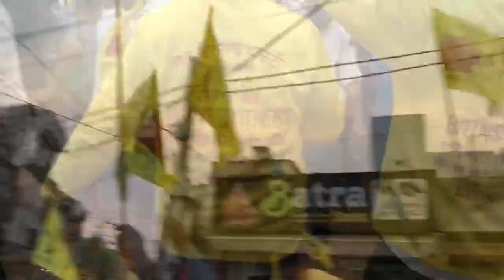Simarjit Singh Bains Rally, Ghumar Mandi, Ludhiana, Punjab | Road show crowd|Vote for Bains Brothers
Vlog :- 17

Bains Road Show at Ghumar Mandi, Ludhiana, Punjab

Voting Day :- 19 May 2019